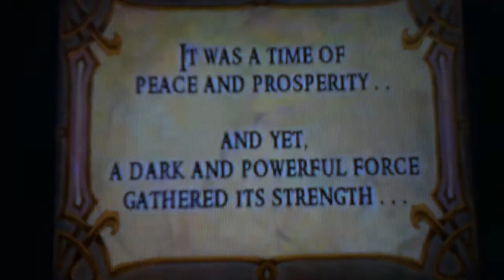My iPod recording Test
I got an iPod this weekend